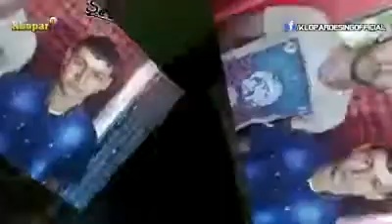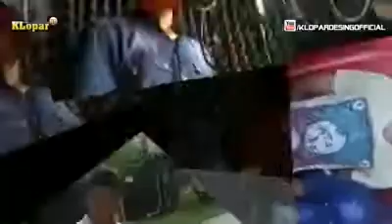Ömer HayaLcash Hayalimde Kaldın PırFenaa #2013